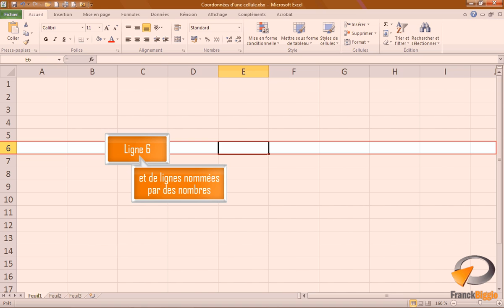Coordonnées des cellules dans Excel - Formation Excel Marseille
Tutoriel vidéo sur la fonctionnalité d' Excel : Les coordonnées des cellules.